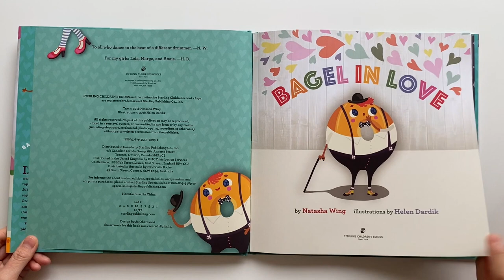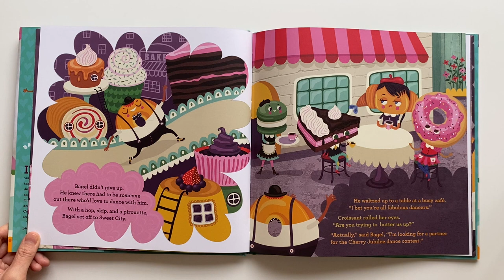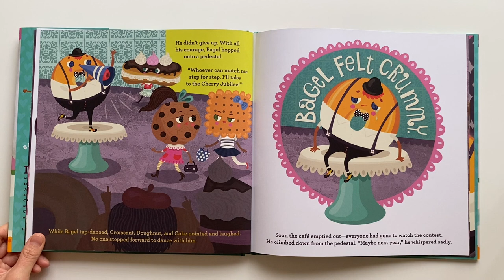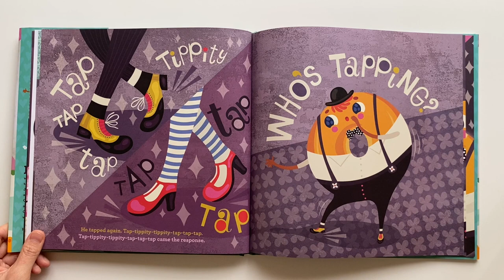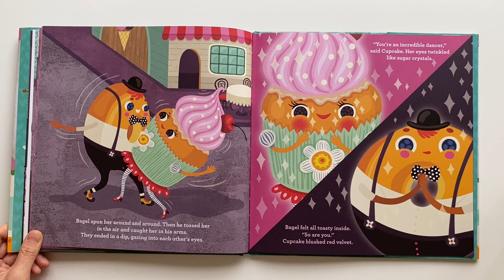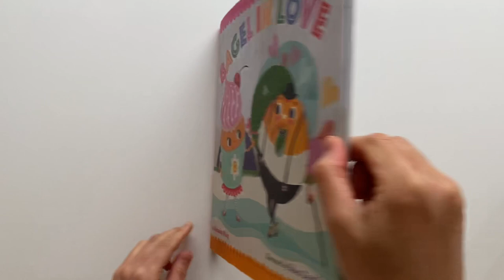Bagel In Love Book Read Aloud For KIDS!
Bagel In Love written by Natasha Wing
You can purchase the book following this link!